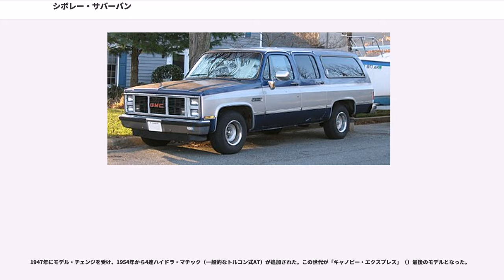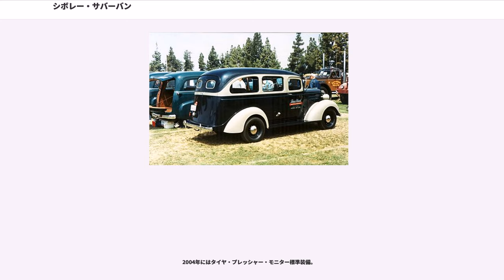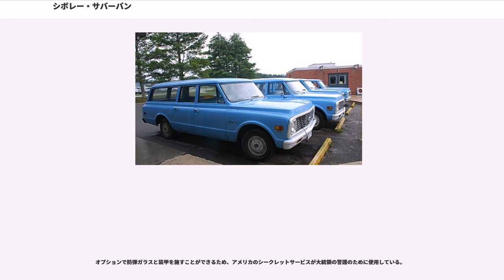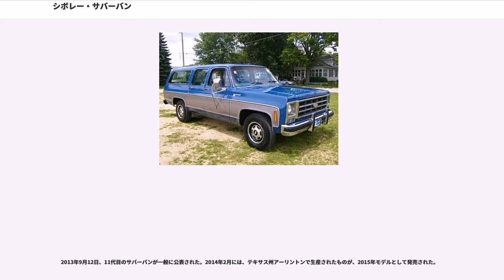シボレー・サバーバン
シボレー・サバーバン (Chevrolet Suburban) は、ゼネラルモーターズ (GM) がシボレーブランドで販売するフルサイズSUVである。

1935年から現在に至るまで、アメリカでも最も長く生産されている車種の1つである。

1933年から1934年、シボレーは、1/2トン・ピックアップトラックのフレームを元に、ステーションワゴンを販売、このモデルは特に州軍や民間の自然保護団体向けに開発されたものである。車体の多くの部品が木製で、座席定員は3・2・3の3列8名乗車が可能であった。

1935年、貨物のバンと乗用のキャリオール（Carryall）を設定し、市販を前提とした量産車としてシボレー・サバーバンが登場した。このモデルは同世代の1/2トン・ピックアップのフレームや、ボンネットとキャブを流用していたが、全てが金属製となったボディは、過去のウッディワゴンとは少し形が異なった。3・2・3の3列8名乗車が可能で、背面には荷役や乗降に便利なように、観音開き、または上下開き（跳ね上げ窓とテールゲートの組み合わせ）のバックドアを設けた。
1941年にモデルチェンジし、戦時体制下の1942年から1946年にかけては、主に軍用輸送車として生産、納入された。

バックドアが観音開きのモデルが3106、上下開きのモデルが3116と呼ばれる。直列6気筒のガソリンエンジンを搭載し、排気量はシボレーが216立方インチ、GMCは228立方インチである。

1947年にモデル・チェンジを受け、1954年から4速ハイドラ・マチック（一般的なトルコン式AT）が追加された。この世代が「キャノピー・エクスプレス」（）最後のモデルとなった。

1955年、エンジンのラインナップにI6とスモール・ブロックV8が登場した。シボレーは265立方インチV8を搭載していたが、後に283立方インチのCIDバージョンに進化させた。なお、GMCのV8エンジンはポンティアックのものをベースとしていた。
1960年から1961年モデルは、1950年代のシボレー車の特徴を踏まえていた。フロントグリルの上部にある大きな楕円形のエアインテークがそれである。

1962年以降、ボンネットの造形が穏やかになり、大きなエアインテークを廃止して、より近代的な外観に変更された。

1964年、フロントウインドシールドが引き立って見えるよう変更され、ドアウインドウも拡大された。このモデルは、当初4WDをオプションとしていた。2WDモデルは、トーションバースプリングを用いたフロントダブルウィッシュボーンサスペンションを装備し、リアはトレーリングアームとコイルスプリングのリジッドアクスルで構成されていた。エンジンは直6とV8で、305立方インチのV6がGMCのモデルでは搭載可能であった。305エンジンはGMCの中型トラック向けに製造されたものを転用したもので、トルクは大きかったが、燃費には大いに問題があった。

この世代はドライバー側1枚、助手席側2枚の、左右非対称のドア配置が特徴である。2WDと4WDとが用意されており、283、307、350立方インチのV8エンジンがラインナップしていた。

1971年、フロント・ブレーキがディスク化され、1972年は2WDモデルのリアサスペンションがコイルスプリングであった最後の年である。
7代目は当初、家族向け4ドア車であった。1970年代の角の丸いボディスタイルは、最も製造期間の長い18年間の当世代を彷彿とさせるものである。2WDと4WDをラインナップし、ベースエンジンは、スモール・ブロック350立方インチで、400立方インチV8はオプションであった。454立方インチV8エンジンが2WDの3/4tモデルで最も一般的に搭載されていた。

オイルショックの影響から、1982年以降のモデルでは6.2LディーゼルV8エンジンが搭載されるようになり、これが後にヨーロッパへの輸出モデルとなる。トランスミッションは、当初、3速ターボ・ハイドロマチック（オートマチック）が搭載されており、1/2トン・モデルにはターボ・ハイドロマチック350、3/4トン・モデルにはターボ・ハイドロマチック400が搭載された。各数字は最大許容トルクによるクラス分けを表す。また、ベース車両から上級グレードのシルバラードまで、3列シートがオプション設定され、9人乗りとなった場合の最後列の居住性向上のため、リア・ヒーティング・システムも...